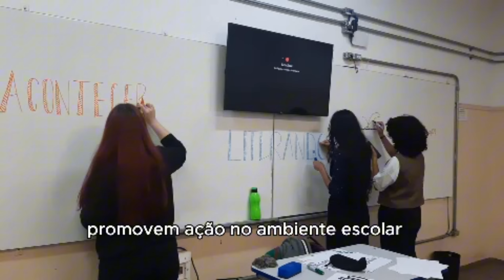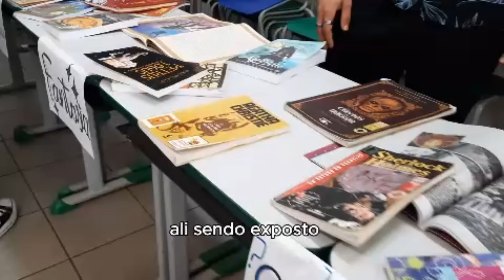EQUIPE 8 - " Literando" Desafio Faça Acontecer